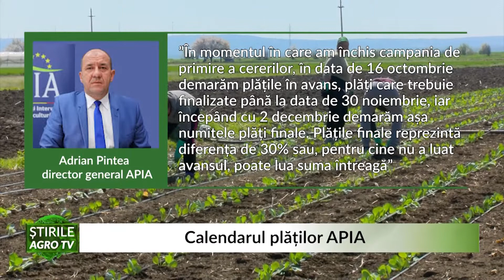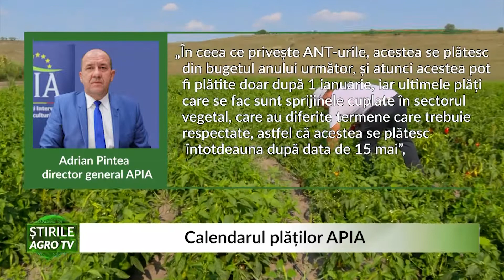Calendarul plăților APIA 30 06 2022